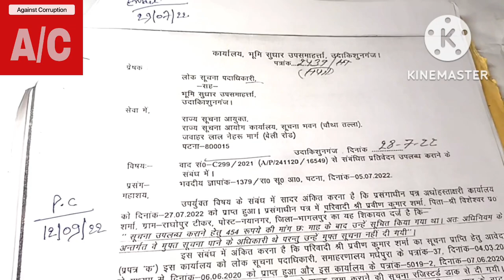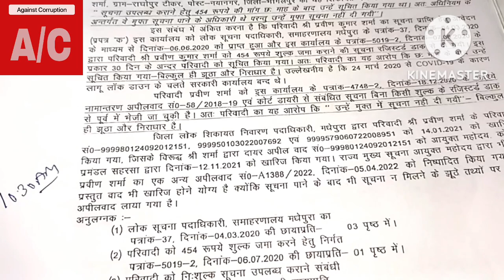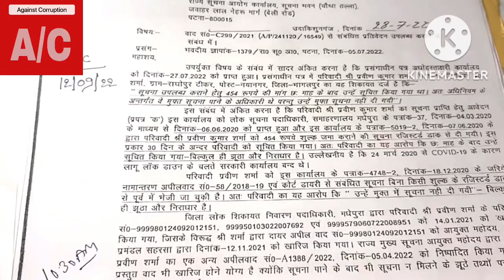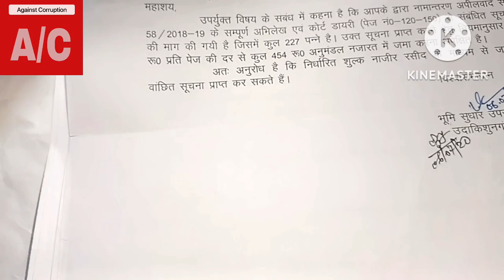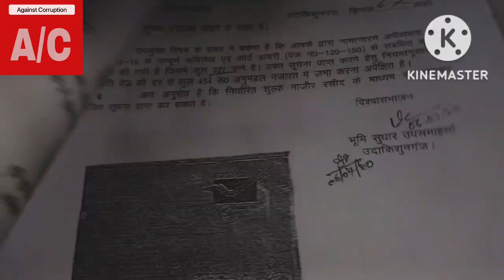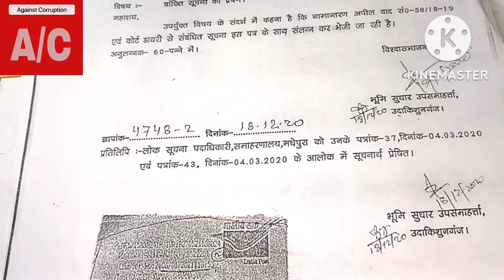rti👍PIO किस प्रकार SIC को भी गुमराह कर सूचना नहीं देतेसूचना